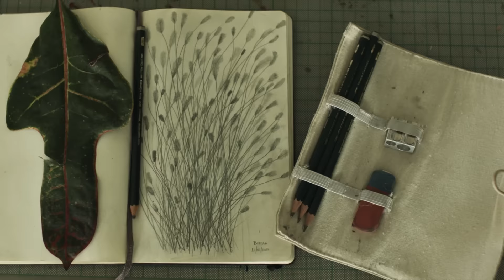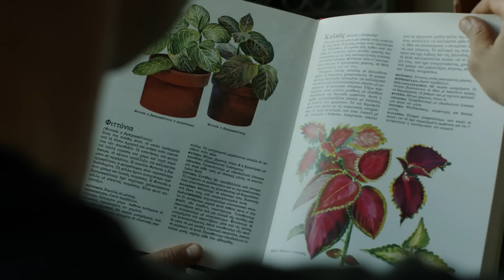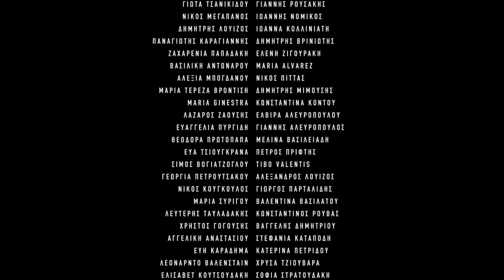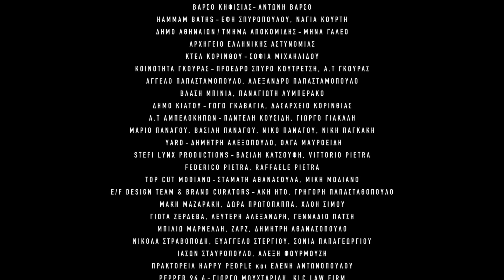فیلم سینمایی درام جنایی "عنکبوت" | Persian Dub Movie 2024 | دوبله فارسی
فیلم جنایی (عنکبوت) یک فیلم درام اکشن  بسیار جذاب است که به صورت دوبله فارسی برای شما عزیزان در کانال @mxtv-2  قرار داده شده است.
خلاصه فیلم سینمایی :
رنوس، یک پیشخدمت حرفه ای تنها، می بیند که روال زندگی منظم خود پس از یک سری اتفاقات غیرمنتظره تغییر می کند.

بازیگران :
Aris Servetalis
Giannis Stankoglou
Alexandros Mavropoulos
فیلم سینمایی - دوبله فارسی
فیلم سینمایی - دوبله فارسی | -  | Persian dub
film doble farsi The Waiter  - فلم عنکبوت